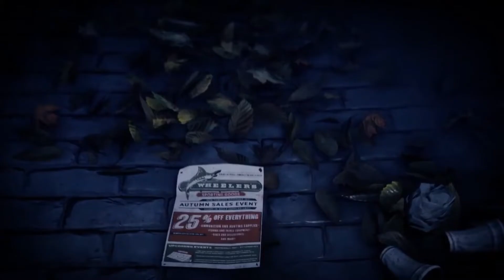Redfall (Xbox Series S) | En Español | Sin Comentar l Capítulo 1